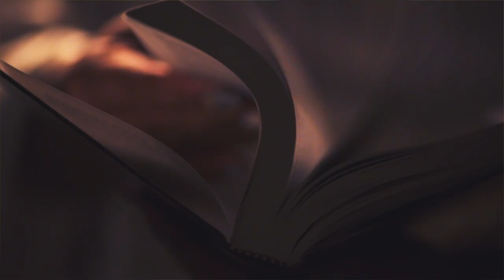"Love is..." Starring Ara & Jared - Same Day Edit (Action Packed)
"Love is..." This wedding was action packed and filled with emotions. We all laughed, danced, sang, ate without utensils, jumped in the pool and cried together, even got kicked out of the infinity pool and I'm proud to say, it was all my fault. Over a week has gone by and the festivities are still going; it feels like the never-ending wedding. Thank you guys for always including us and adopting us into your family. Love you FAM! — Montemayor Films and the Same Day Edit Rockstars ⭐⭐⭐⭐⭐